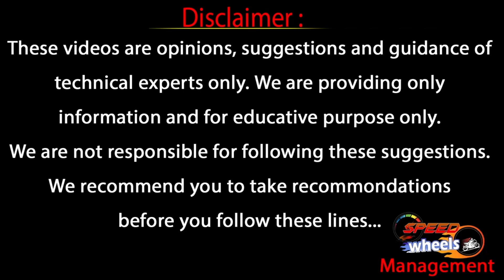High Range Second Hand Cars at Low Price in Hyderabad | Scorpio | Brezza | Innova | Speed Wheels